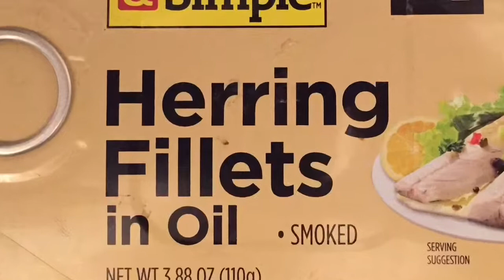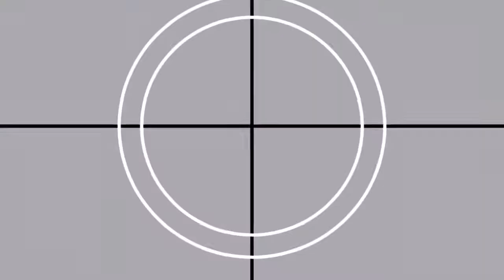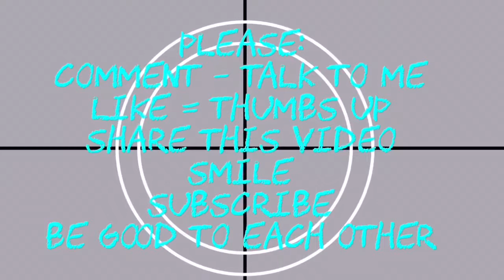Blindfolded Popsicle Challenge *Excellent Evelyn*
It's my mom and me trying to guess popsicle flavors - oh, and there's a mystery penalty popsicle for the loser!